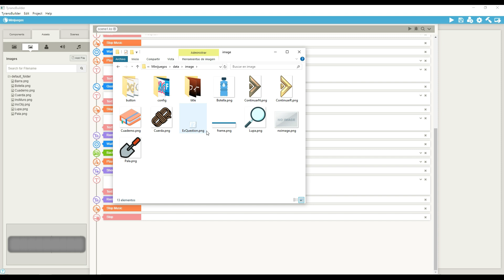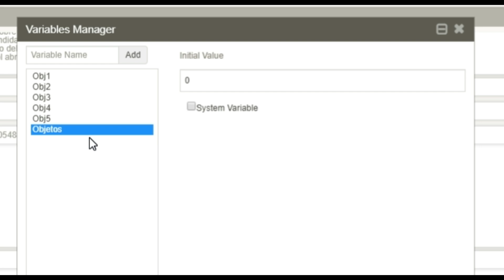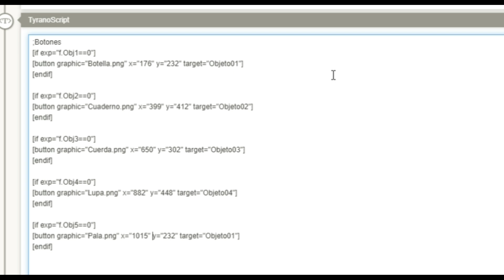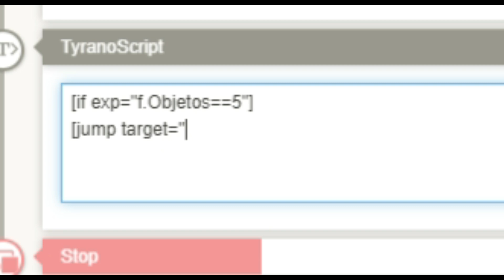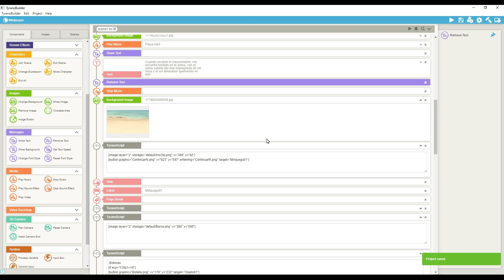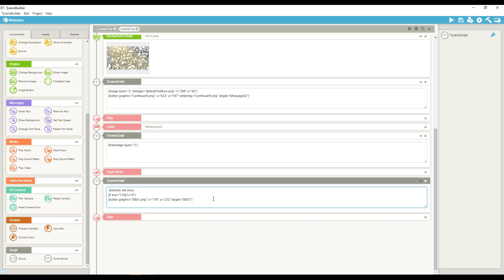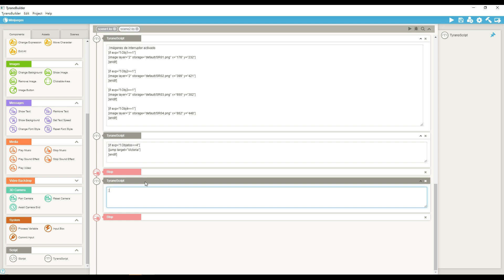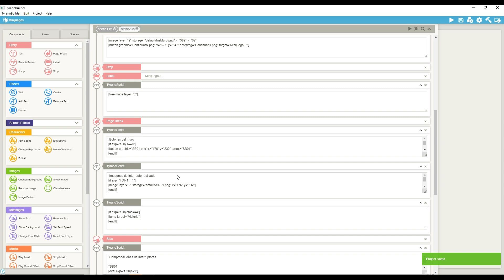Crear un par de minijuegos estilo Point & Click | Tutorial TyranoBuilder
En este tutorial de TyranoBuilder veremos cómo podemos crear un minijuego estilo point & click sencillo, en donde podremos crear minijuegso como búsqueda de objetos o activación de zonas en el escenario..

ÍNDICE
0:00 Introducción
1:46 Creando el primer minijuego
8:40 Creando los botones condicionales
12:32 Creando las imágenes para la barra de objetos
16:28 Activando las variables de los objetos
20:57 Ejemplo del primer minijuego
23:10 Creando el segundo minijuego
26:12 Creando botones del muro
29:00 Imágenes del muro
31:52 Comprobaciones del segundo minijuego
35:25 Ejemplo de ambos minijuegos